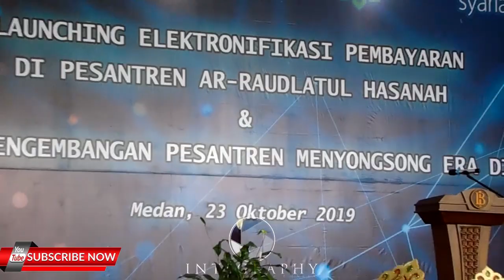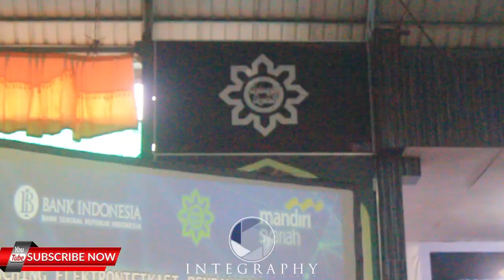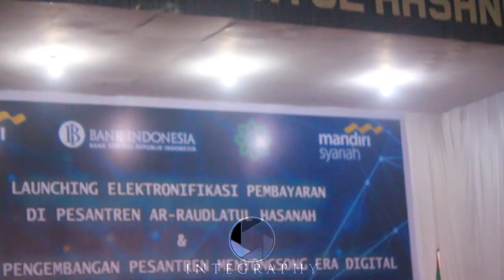ERA DIGITAL DI RH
Eradigital pada zaman milenial bukan hal yang baru di indonesia dengan pekembangan dan kemajuan zaman moderenisasi maka pesantren ar raudlatul hasanah tidak mau ketinggalan dalam mengikuti zaman yang semakin maju khususnnya untuk memudahkan dalam segala urusan administratif...

Semoga program pesantren kali ini dapat berjalan dengan baik untuk membangun pesantren dengan SDM  yang moderen...!

Info Integraphy_news

Dukung Terus Integraphy sebarkan ke kawan 2 alumni dan seluruh keluarga Ikrh dapatkan info kegiatan di Rh yg kita cinta...
Raudlah Sukses
Alumni Harus Lebih Sukses